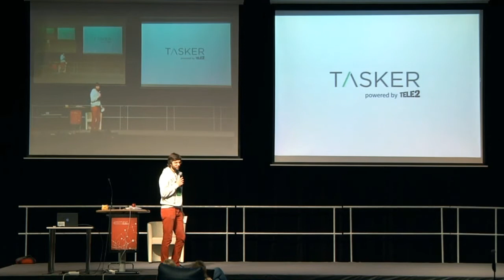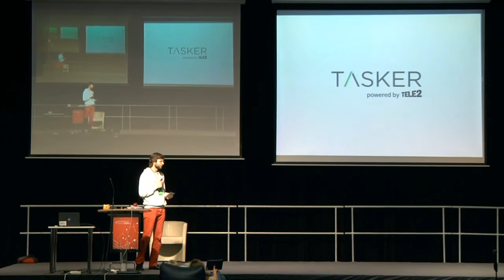Startup Weekend Lithuania 2013 - Tasker Chalange